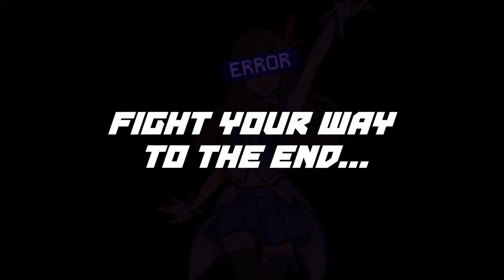Virtual Frontier Trailer